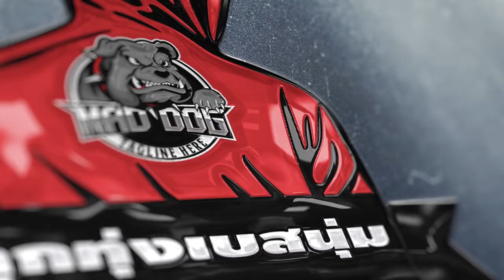ฝน ธนสุนธร ขับกล่อม...คิดถึง พุ่มพวง ดวงจันทร์ นักร้องบ้านนอก/ทุ่งนางคอย/แก้วรอพี่ (เบสนุ่มๆ)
จัดทำขึ้นเพื่อความบันเทิงเท่านั้นไม่ได้มีเจตนาละเมิดลิขสิทธิ์ใดๆ
ชอบก็ Like กด Share ถ้าไม่อยากพลาดผลงานใหม่ๆ กด Subscibeนะครับ

►รับประกันคุณภาพเสียง 320 kbps

เครดิตรูปภาพ
ขอบคุณรูปภาพสวยๆจาก Facebook :
Facebook Model :
Photo By :
instagram Model :
01. นักร้องบ้านนอก
02. ทุ่งนางคอย
03. แก้วรอพี่
04. ตะวันลับฟ้า
05. ความรักเหมือนยาขม
06. จูบแล้วลา
07. ส่งข่าวทิดมั่น
08.ใครมีปืนเถื่อน
09. ธรรมชาติโหด
10. ขุดดินแช่ง
11. สุดท้ายก็กรวดน้ำ
12. คอยรักที่สถานี
13. ชั่วเจ็ดทีดีเจ็ดหน
14. พี่จ๋าหนาวไหม
15. สาวเอเอ็ม
16. ลากรุง
17. คนดังลืมหลังควาย